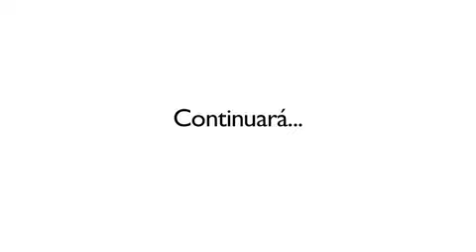Alcalá desde sus torres I. La Magistral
El cronista de la ciudad Vicente Sánchez Moltó nos enseña Alcalá de Henares a vista de pájaro desde las torres más emblemáticas. En este vídeo subimos a la Torre de La Magistral para ver desde el cielo la ciudad medieval.